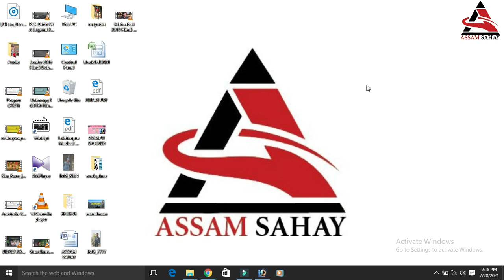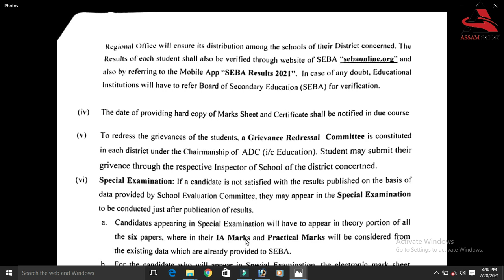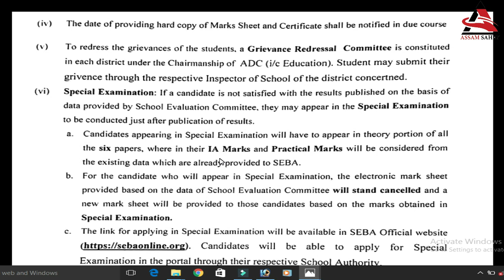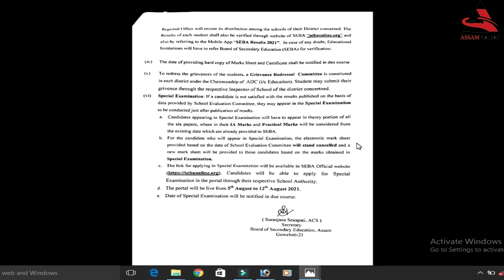What Should You Do If you Fail or Get Low Marks In HSLC Results / ASSAM HSLC RESULT / 10TH RESULT